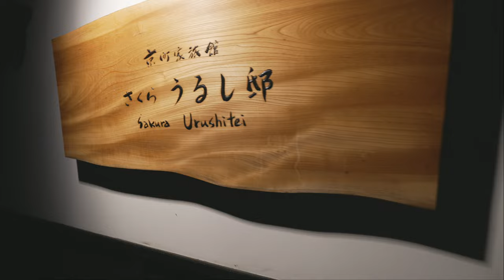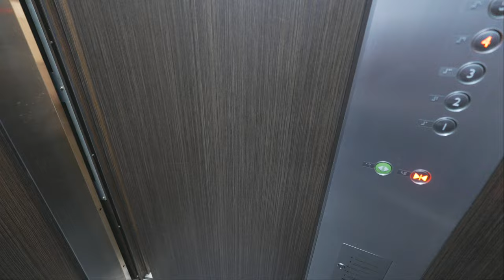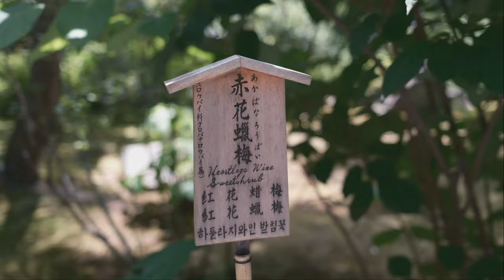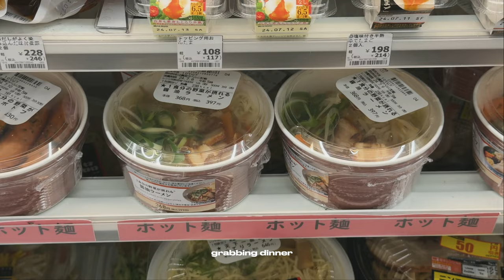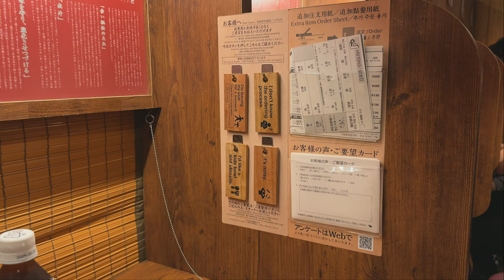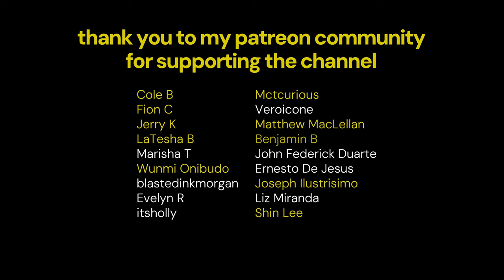12 Days in Japan | Kyoto Vlog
Konnichiwa 👋 and welcome to my Japan mini-series.

This is episode 3 of our 12-day journey to Japan to celebrate my mom’s 80th Birthday with the whole family.

In this episode, we’re headed to Kyoto and staying in a ryokan and exploring kyoto for the first time.

And if you haven’t already, make sure to check out the other episodes in this Japan series.

📸 Vlog Equipment:
Secondary Lens Tamron 20-40mm f/2.8

📖 Chapters:
0:00 Intro
0:53 Nara
1:39 Kyomachiya Ryokan Sakura - Urushitei
2:27 Ryokan Room Tour
3:34 Lawson’s Mukbang #1
11:22 Kyoto Day Tour
12:35 Golden Temple
13:07 Bamboo Forest
13:59 Ice Cream and Sushi Lunch Break
15:15 Fushimi Inari Taisha Shrine
16:46 Lawson’s Mukbang #2
23:53 Kyoto Day 2
25:13 Walking to Gion
26:18 Kyoto Starbucks
27:51 Kimono Party and Photoshoot for Mom
29:10 Lunch at Ichiran
31:09 Kyoto Louis Vuitton
31:50 Back in Tokyo